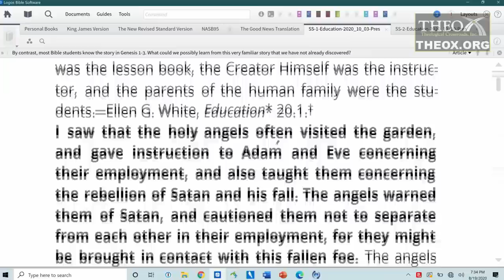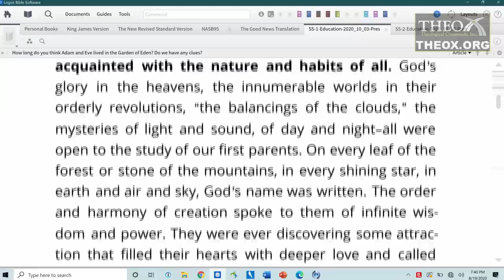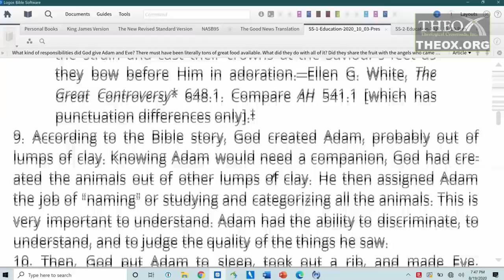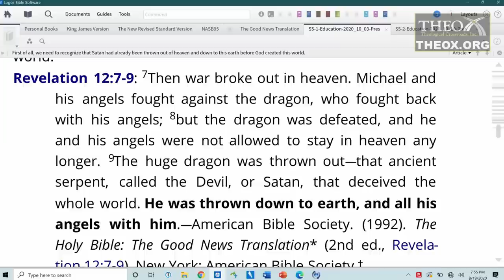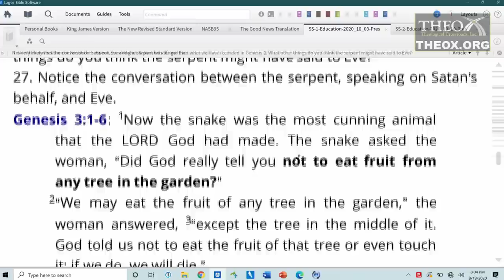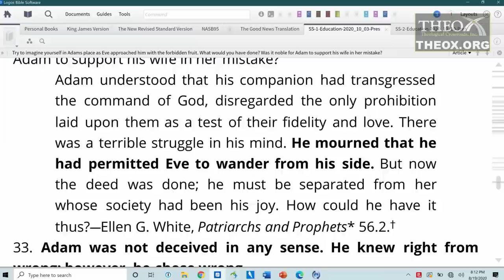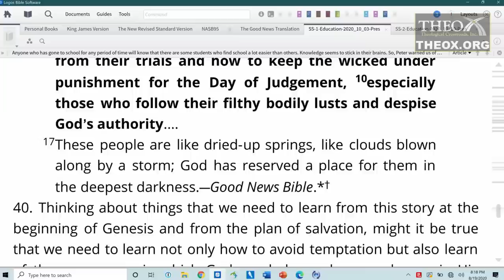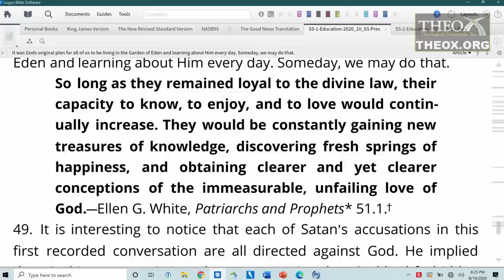1. Education in the Garden of Eden (October 3) Sabbath School 2020 Quarter 4 Lesson "Education"